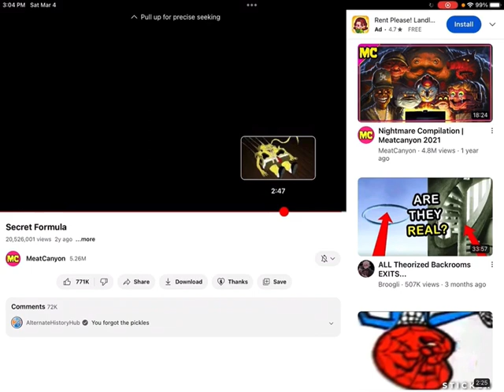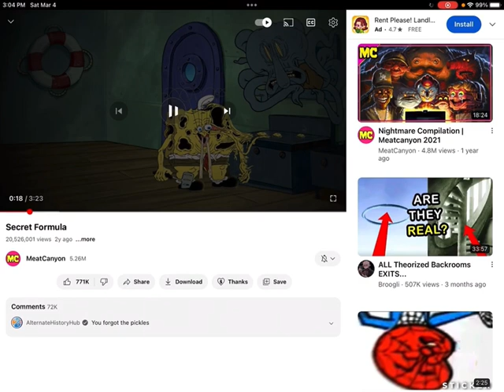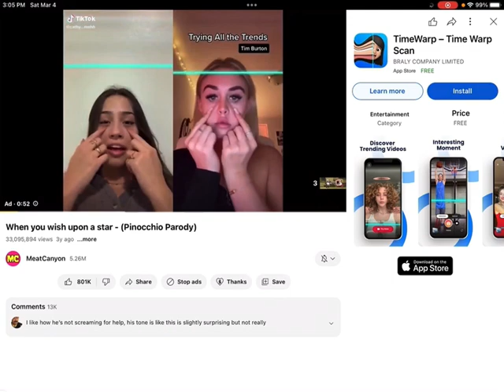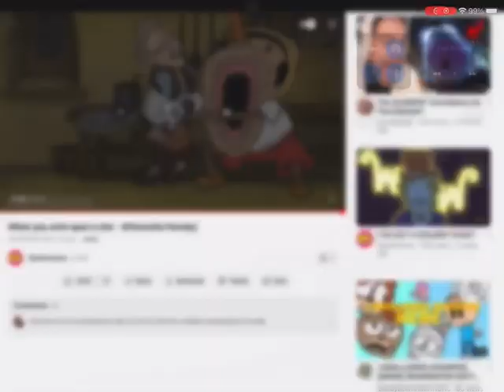Pinocchio and￼￼ SpongeBob Are cursed￼🥶😰